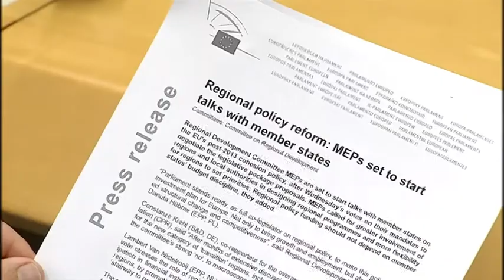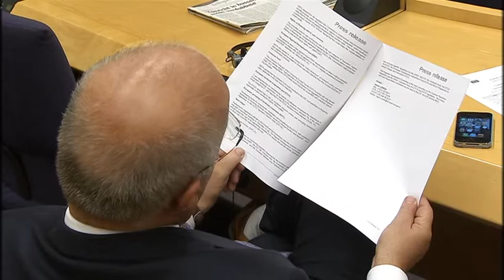Cohesion Policy 2014-2020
Statements by Danuta HÜBNER (EPP, PL), Chair of the EP Committee on Regional Policy - Constanze KREHL (S&D, DE), rapporteur - Lambert VAN NISTELROOIJ (EPP, NL), rapporteur

Regional Development Committee MEPs are set to start talks with member states on the EU's post-2013 cohesion policy, after Wednesday's votes on their mandates to negotiate the legislative package proposals. MEPs called for greater involvement of regions and local authorities in designing regional programmes and more flexibility for regions to set priorities. Regional policy funding should not depend on member states' budget discipline, they added. "Parliament stands ready, as full co-legislator on regional policy, to make this policy a real investment plan for Europe. Not only to bring growth and employment, but also much needed structural change and competitiveness", said Regional Development Committee Chair Danuta Hübner (EPP, PL). Constanze Krehl (S&D, DE), co-rapporteur for the overarching Common Provisions Regulation (CPR), said "After months of extensive discussions, I am pleased by the wide support for the new category of 'transition' regions, including the safety net for some of them, and the committee's strong 'no', to macroeconomic conditionalities within cohesion policy." Lambert Van Nistelrooij (EPP, NL), co-rapporteur on the same regulation, added "Today's vote stresses the role of regional players. The regulation will stimulate growth and participation in financial instruments such as EIB loans and guarantees in the less developed regions, by promoting investment in the knowledge economy. This in turn should create a 'stairway to excellence'." The committee did not vote Wednesday on CPR articles relating to the financial regulations, but will do so in the autumn.